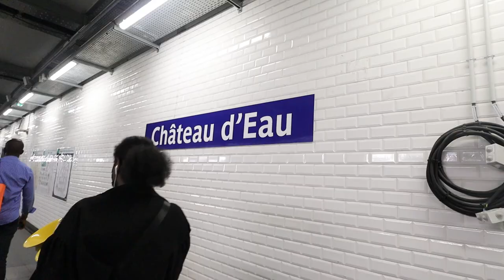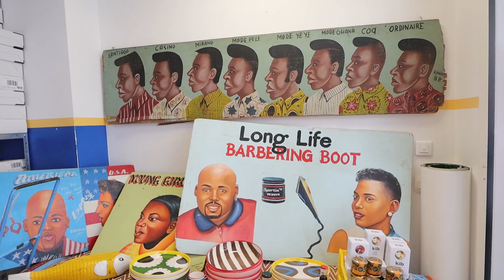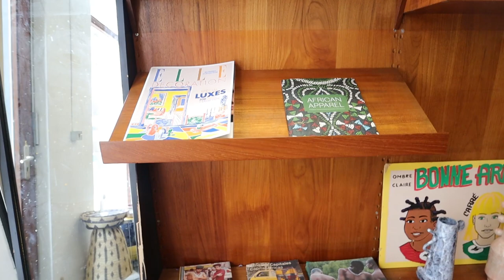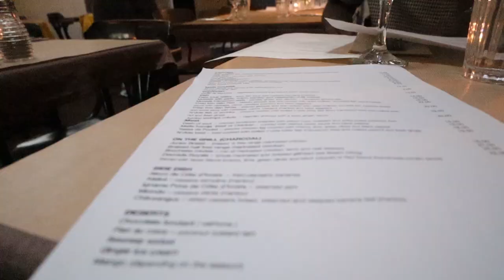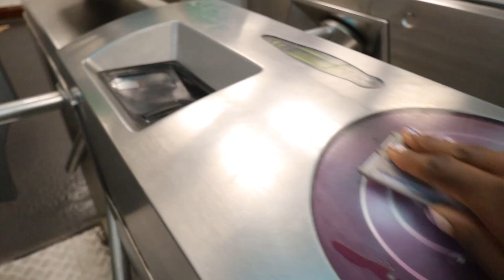A Day Going to Black-Owned Businesses in Paris | Shop Black Abroad!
There are sooo many black businesses in Paris!! Figure it was about time to take you to some of my favorite black owned businesses and brands here in Paris and explore a few new ones. Enjoy! xx

** BLACK OWNED PARIS GUIDE COMING SOON!!! **

// music.